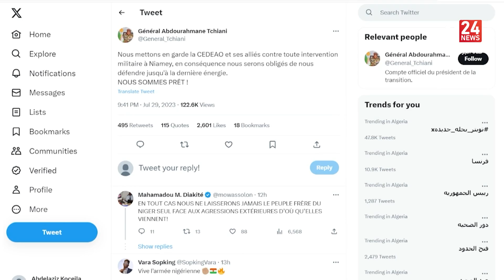قادة الانقلاب يحذرون من أي تدخل عسكري في بلادهم